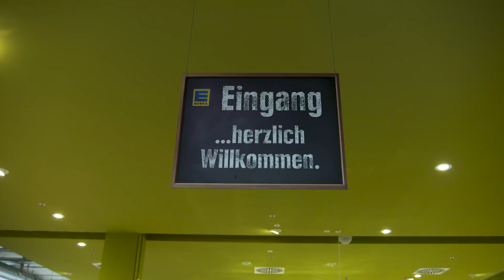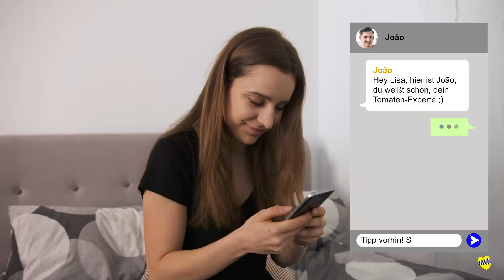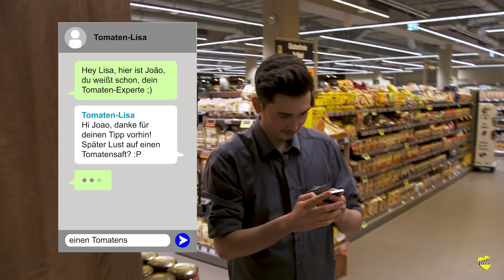Die Azubi-WG | JOÃOS DATE | Folge 4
João hat ein Date! Das wäre gar nicht mal so besonders, wenn nicht insgeheim seine beiden Mitbewohner dahinter stecken würden. Als Rache für Joãos Streiche haben Hakan und Vanessa sich was einfallen lassen: So wird aus Joãos Bloody-Mary-Date mit Lisa schnell ein Tomatensaft-Date mit Marie! Aber seht selbst und immer Augen auf beim Tomaten-Kauf ;)
Fresh bleiben? Von unserer WG gibt’s schon bald die nächste Folge.

I, I follow, I follow you …

Neben Vanessa, João und Hakan berichten dort Azubi-Botschafter von ihren Erfahrungen bei EDEKA.

Du interessierst dich für eine Karriere bei EDEKA? Mehr Infos gibt’s auf unserer Karriere-Seite